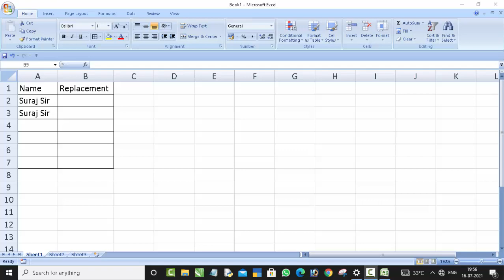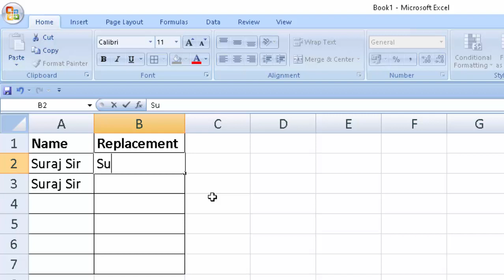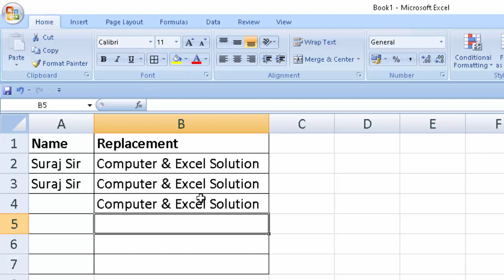Replacement Trick in Microsoft excel@COMPUTEREXCELSOLUTION